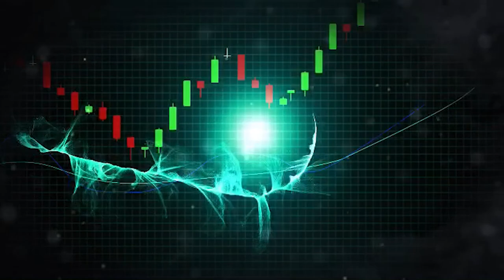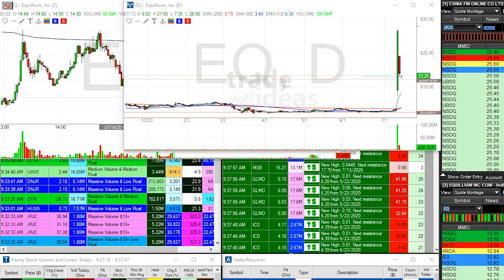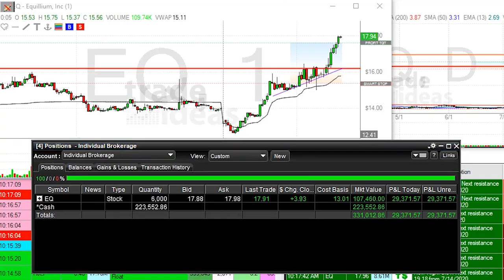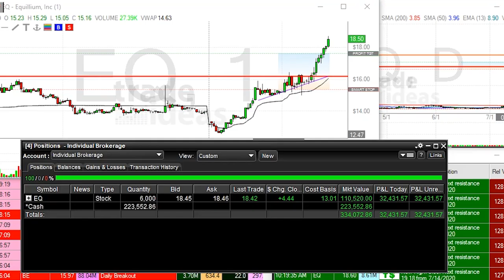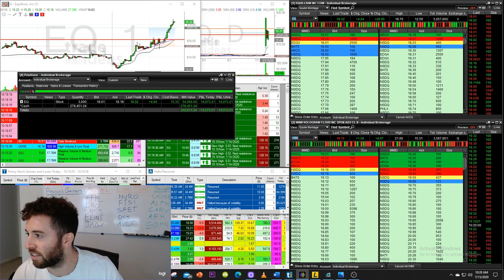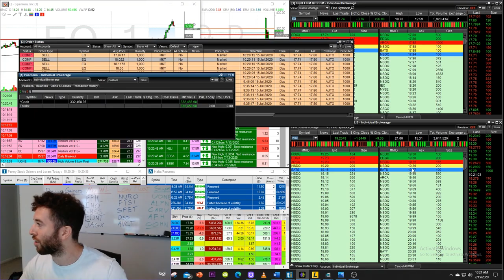26 Year Old Stock Trading Millionaire? $30,000 Profit in 10 Minutes! My Biggest Trade of 2020!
^^ Trade With Sean Dekmar And Get All His Alerts! ^^ FREE 7 day trial